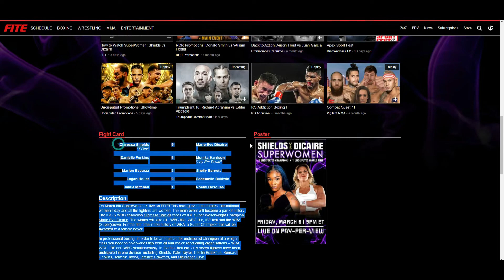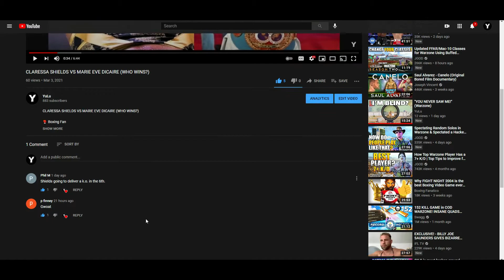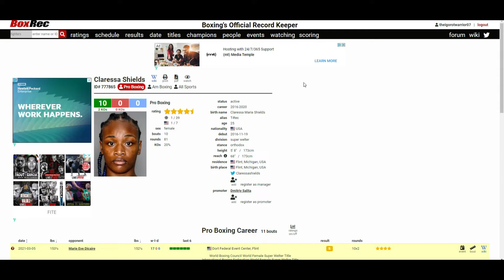CLARESSA SHIELDS VS MARIE EVE DICAIRE (WEIGH-IN RESULTS) HISTORY WILL BE MADE!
🥊 Boxing Fan
🎮 Gamer
🇵🇭 Filipino
🇺🇸 American
🌎 Earthling